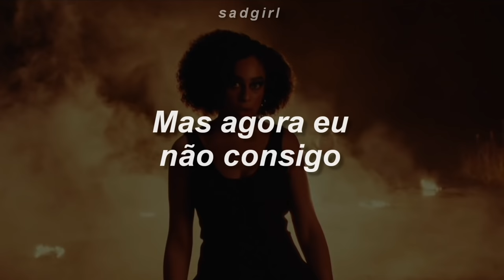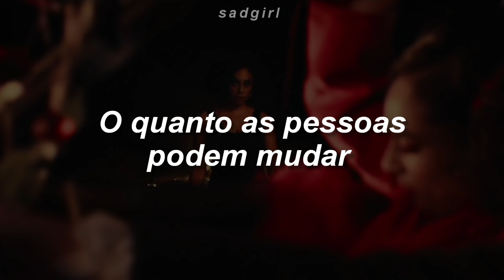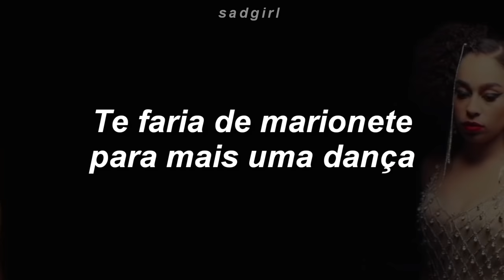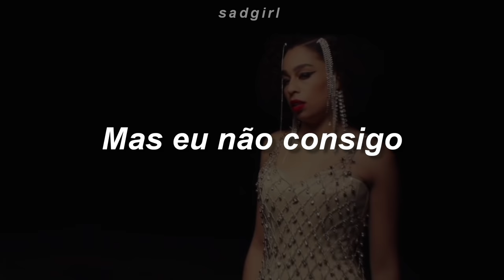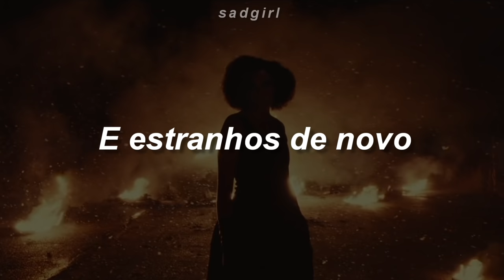Celeste - Strange (tradução/legendado)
I touch your hand
To pull your thoughts
Into my hand

Back to this room
Back to our roots
What did we lose?
If I could I'd pull your strings for one more dance

Then the silence steals over to my bedside
And it whispers who I am
That violent disclosure turns my insides
Stops me when I try to stand